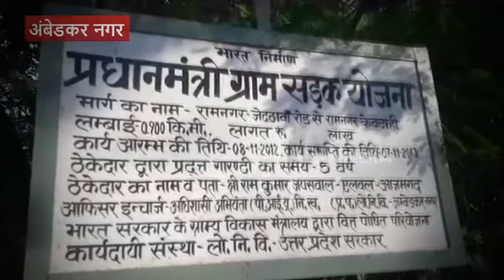देखें वीडियो: यहां बहता है कच्ची शराब का दरिया, ऐसे फिक्स होता है पूरा खेल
अंबेडकर नगर: जिले में कच्ची शराब का कारोबार जिले की आलापुर तहसील में खूब धड़ल्ले से हो रहा है और पुलिस इस बात से बेखबर है. देखा जाए तो पिछले दिनों में कच्ची शराब के कारोबार का मामला सामने आया. जहां सरकार एक ओर सख्त है. वहीं जिले में जमकर कच्ची शराब बनने और बिकने का मामला ईटीवी भारत के कैमरे में कैद हुआ.